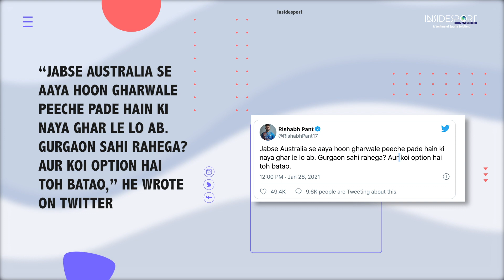IPL 2021: Rishabh Pant ढूढ़ रहे है 'नया घर' मांगी लोगो से मदद